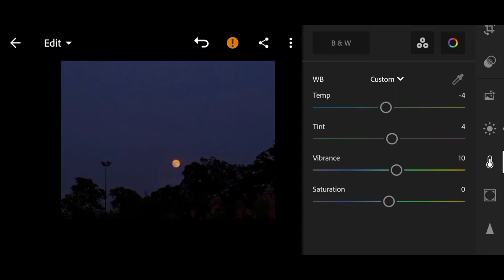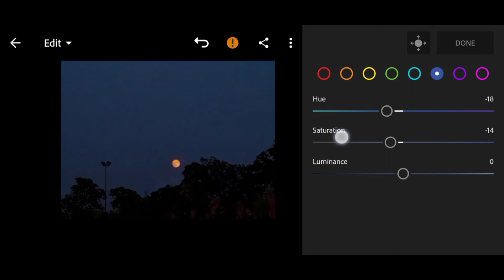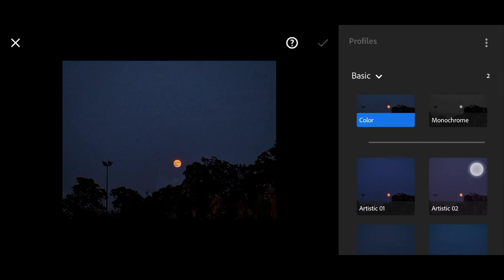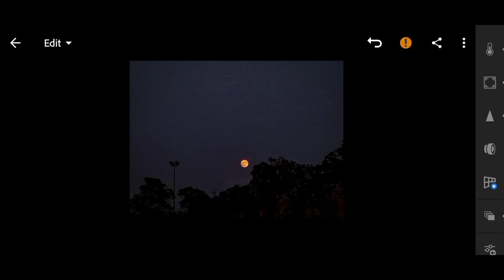Moon Editing Tutorial by Lightroom - The Snap World